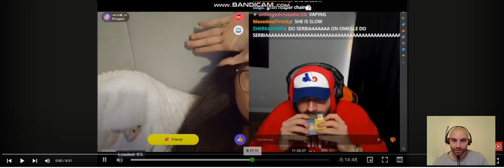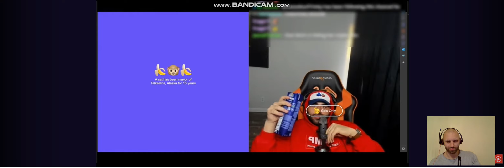Zherka RIZZING married girl on Monkey App - Analysis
DOWNLOAD THE POCKET COACH COURSE NOW! Short videos to put on your phone to help you any place any time.

💬 Become A Dating Master! Intense 4 week course!

💡 Want me to react OR analyse to a video? Write in the comments below!